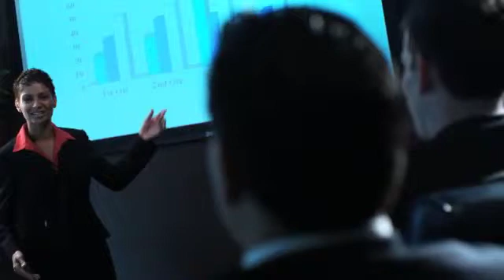DataMasterPlus is here!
What is DataMaster?

DataMaster is a software that works hand in hand with your current appraisal software. It electronically imports the MLS data  and public records data directly to your appraisal software. These records are compared and DataMaster provides you with an exception report, giving you the ability to decide which source you wish to use. DataMaster will also calculate the 1004MC form and transfers that information directly into the appraisal forms.  All of this takes place in a matter of just seconds. The electronic transfer eliminates re-typing of data, thus eliminating typos and making your reports more accurate.

So, what then is DataMaster PLUS?
In addition to all of the current features of DataMaster, PLUS will bring additional features that will blow you away!

Custom Formatting
This feature allows you to customize any field so it will appear on your report the way you or your client wants it to appear.  Same format, same style, same way all the time, every time with no saving of templates, files or other multiple step processes.

"UAD Compliant"
With "UAD" requirements approaching fast, many appraisers are anxious about the additional time it will take to submit their appraisal reports.  And, with all the new abbreviations and terminology the chances for errors increases.
So, with DataMaster PLUS, all of the imported information will be totally UAD compliant.This will save you time and effort and help manage all of those drop-downs.  You won't see the decrease in efficiency that UAD may cause.

Profiles
Most appraisers do work for multiple clients or lenders, many of whom have different (formats) requirements in how they want the appraisal data to "appear".  With DataMaster Plus you will be able to create and save a "profile" for each lender or client or AMC.  By selecting which profile you want, all of your data will be imported in the format of that profile!  No more corrections coming back, no more trying to make sure your report conforms to the specific lender's format requirements.  Profiles will do that for you—automatically! With a single CLICK!

Default Settings
You can choose which profile will be your default setting.
UAD.  For Fannie Mae work, UAD settings will be one of your profiles.
If you are a review appraiser or AMC, every appraisal comes in with the same data in the same fields and labeled the same way!